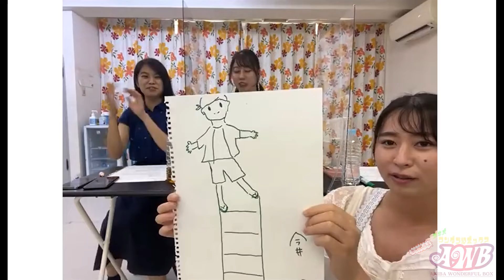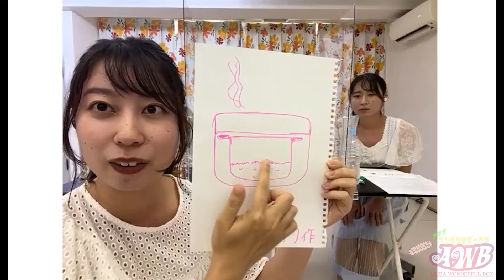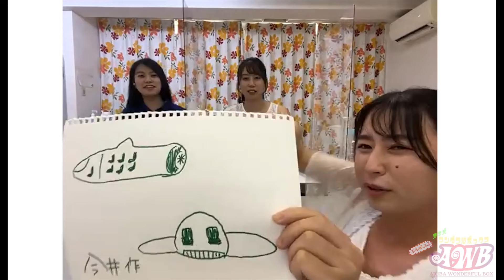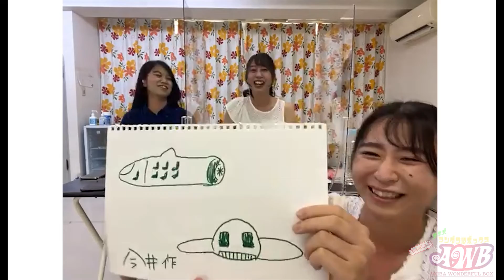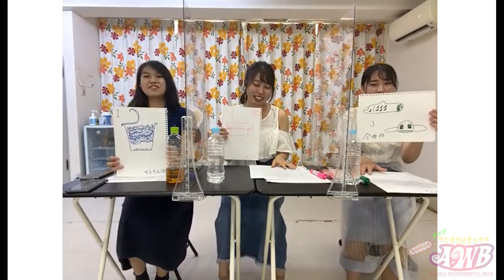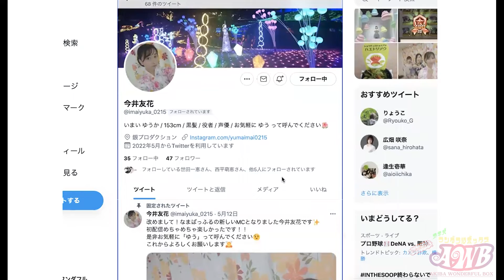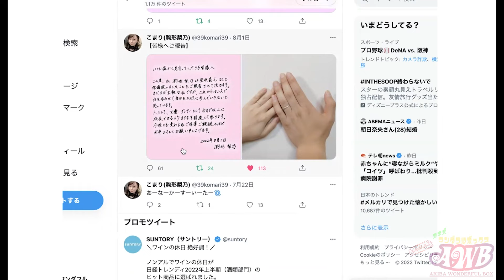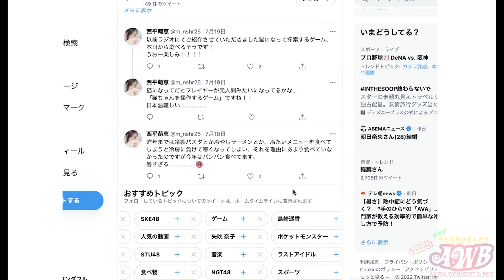Akiba Wonderful Box なまばっふる92 アーカイブ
秋葉原の街情報番組「アキバワンダフルボックス」、略して「あきばっふる」！！

今回もリモートなまばっふるとしてお送りしました。
まだまだ暑い日が続いてますので、納涼をテーマにトークしました。

★Akiba Wonderful Box YouTubeチャンネルは毎週木曜日18時更新！★
番組をいち早くチェックするならAkiba Wonderful Box YouTubeチャンネルも登録お願いします！

★アキバワンダフルボックスショップ開店！★
メンバーのサイン入りグッズが買えます！

第6期メンバー

こまり as 駒形梨乃 @39komari39
西平萌恵 @m_nshr25
今井友花 @imaiyuka_0215